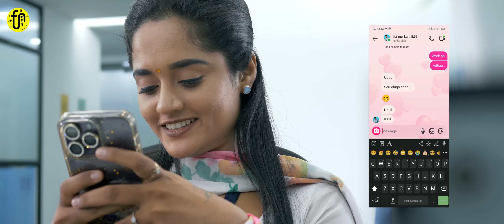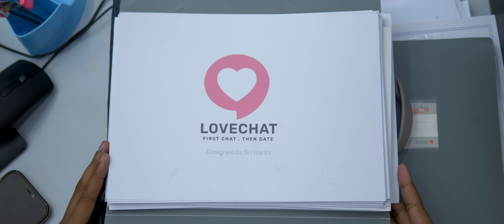Kadhal Chat | Tamil Love Concept Video | Ft. Rohin , Kavya | Love Random Video | Funmen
Kadhal Chat is our tamil love concept video about a two couples who fights in reality and love in chat. When they findout this strange relationship
what happen to them at end. Every Week New Tamil Love Random Video is uploaded in our funmen channel.